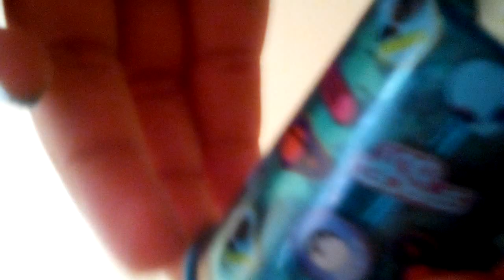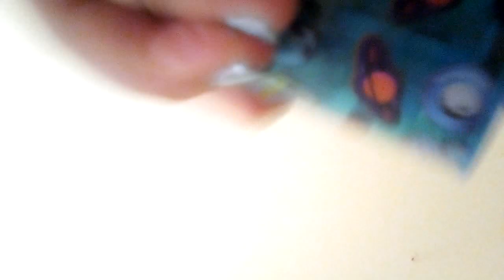Asmr pencil sharpening